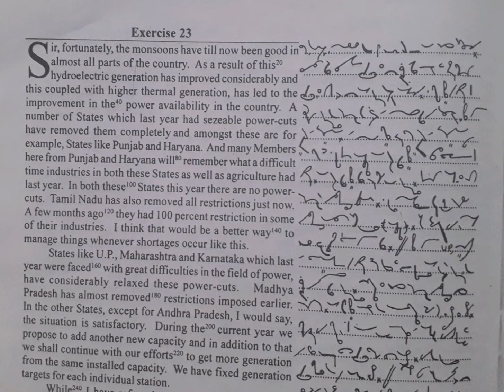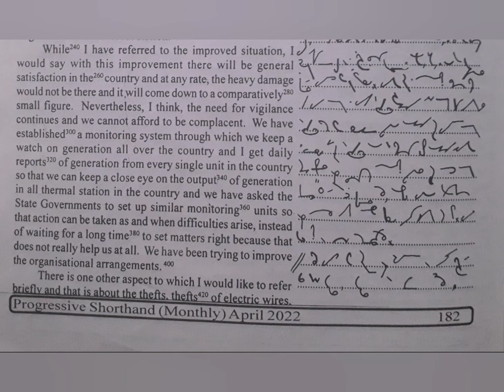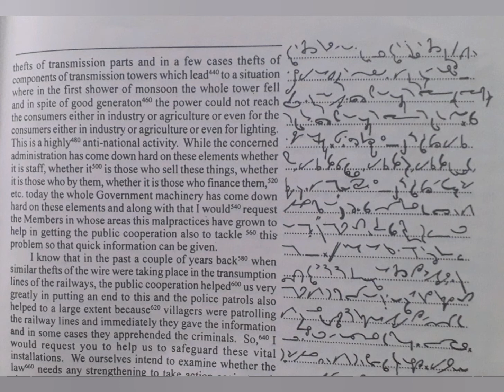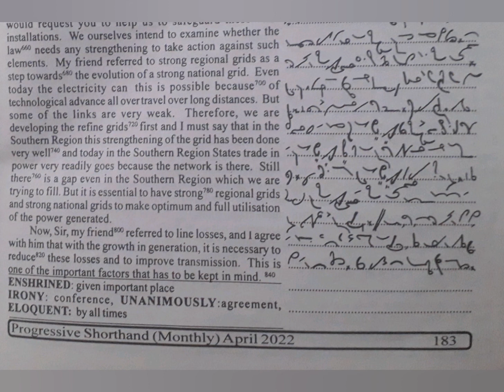80 WPM | Exercise No.23 | English Shorthand | Progressive Magazine (April 2022)